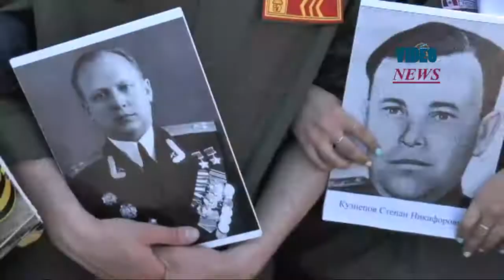March of Immortal Regiment Moscow regional patriotic public organization on Red Square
Participants during the march of the Immortal Regiment Moscow regional patriotic public organization on Red Square in Moscow, Russia on May 09, 2015. ...